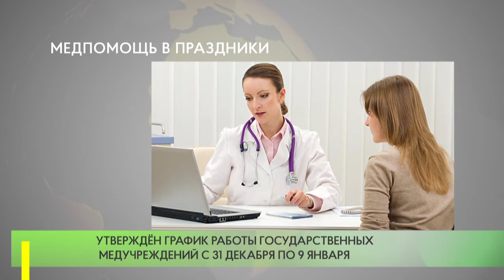Утверждён график работы государственных медучреждений с 31 декабря по 9 января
В Подмосковье утвердили график работы государственных медицинских организаций с 31 декабря по 9 января.